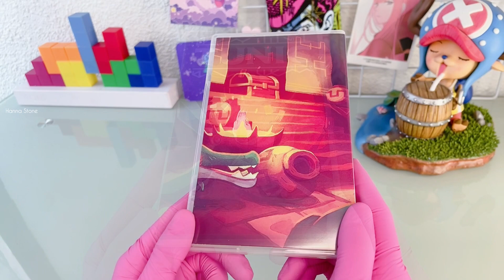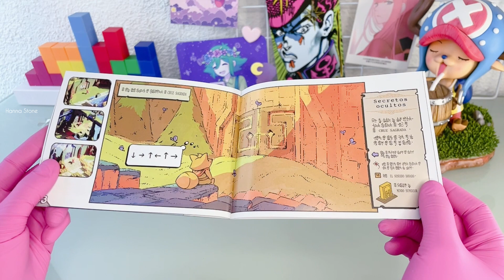TUNIC Deluxe edition Nintendo Switch UNBOXING